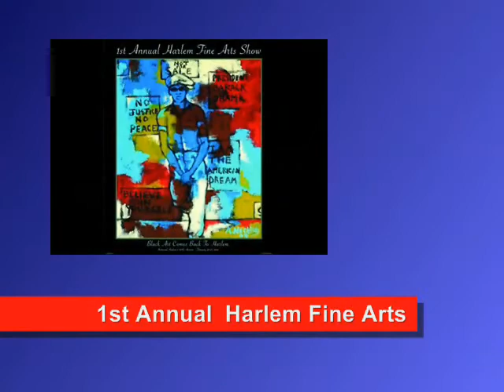Let's Go to Bahia Brazil 2 with Monica and Adrian - October Gallery - Diga Brazil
Let's Go to Bahia Brazil 2  with Monica and Adrian - October Gallery - Diga Brazil. This is part 2 of the series Let's Go to Brazil with Diga Brazil.